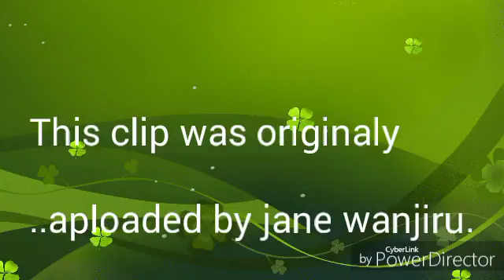people and power SD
Many people are like garbage trucks.